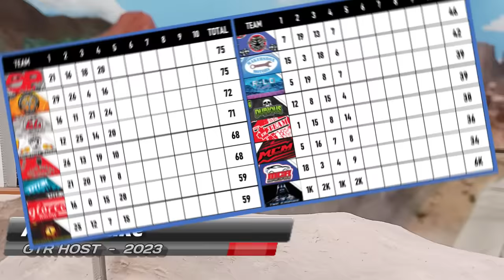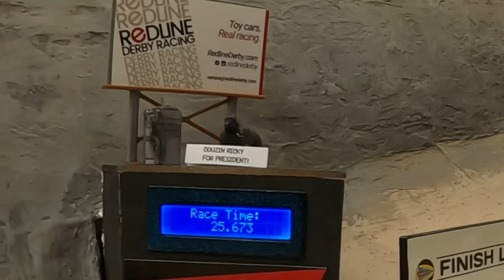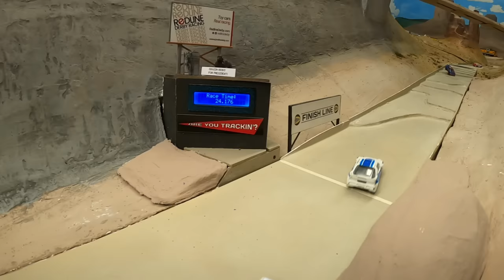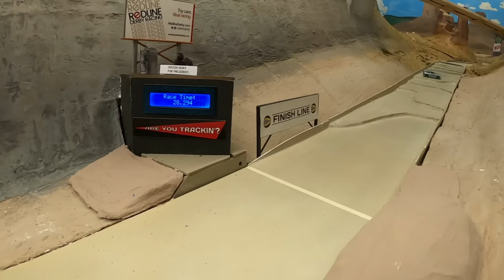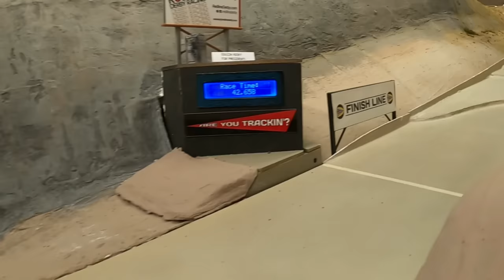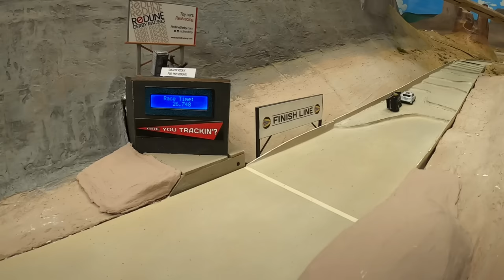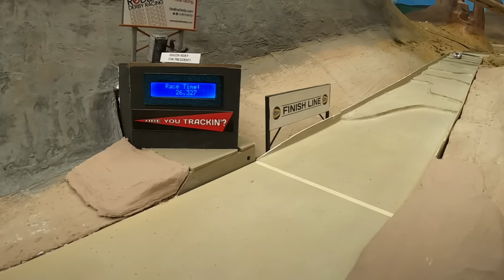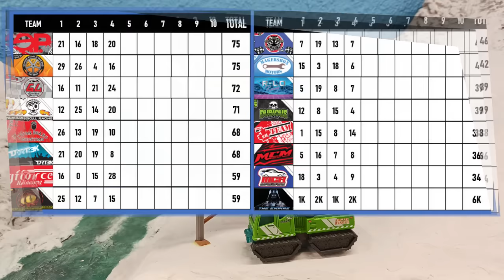GTR Clone Wars 2023 | Episode V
Welcome to Gravity Throttle Racing at beautiful Shavano Mountain Raceway, the home of Diecast Rallycross.
Clone Wars consists of 16 diecast racing teams.  Each team has 2 drivers in identical make/model of cars.  One of the teams is the Dark Empire and the drivers are Sith Lords.  Their only objective is to take away points from the other 15 teams.